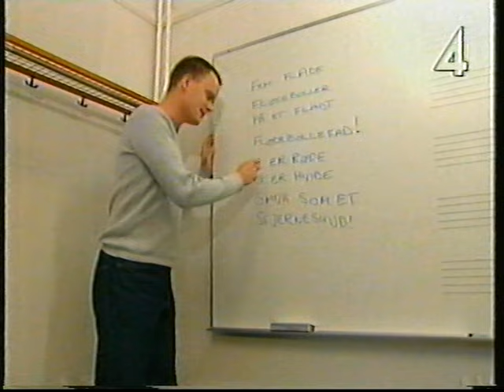Sikta Mot Stjärnorna 2000 Final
Hela den direktsända finalen av Sikta mot stjärnorna år 2000.

Tävlade gjorde
Caroline Bengtsson som Cher - If I Could Turn Back Time
Fredrik Bäckgren som Andreas Johnson - Glorious
Saleh Sulefani som Markoolio - Millenium 2
Maria Idris Nordquist som Tina Turner - When The Heartache Is Over
Martin Redhe Nord som Peter Jöback - En Sång Om Oss
Jeppe Kjaergaard och Calle Bergström som Olsen Brothers - Fly On The Wings Of Love
Jon, Leonarde, Simon, Michael, Alexander som Backstreet Boys - Larger Than Life
Andreas Silver som Garth Brooks - The Dance
Sandra Oxenryd som Carola - Främling
Niklas Frisk och Lilian Bokestig som Meat Loaf och Cher - Dead Ringer For Love